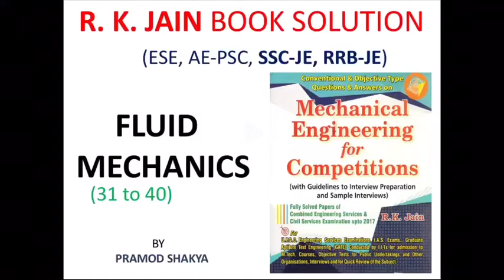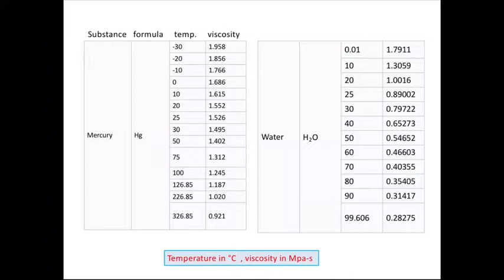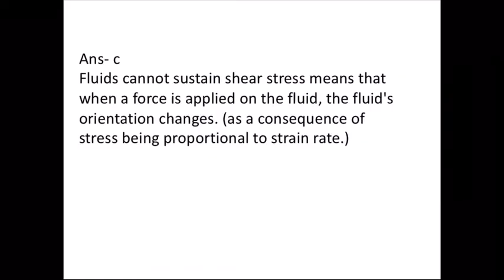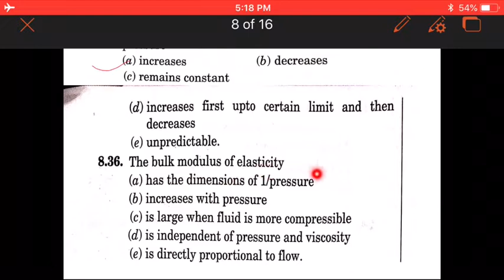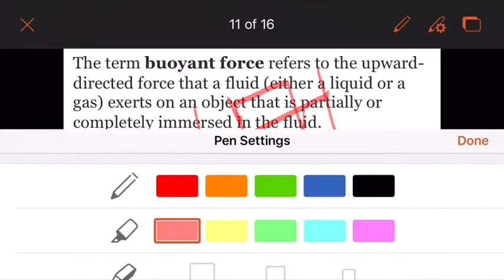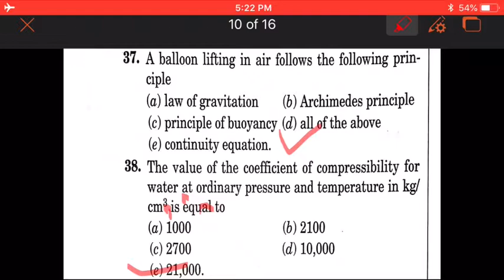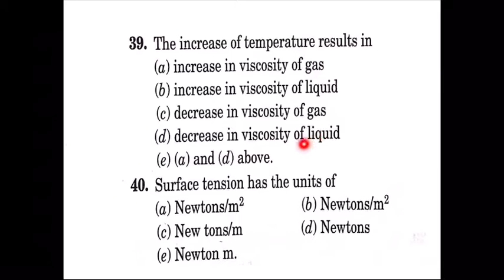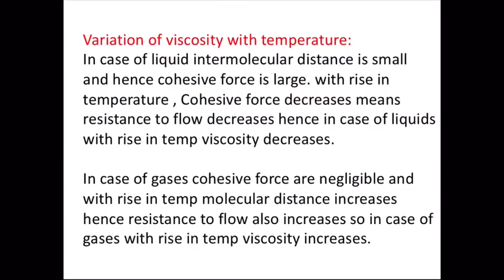R k jain mechanical objective solution|fluid mechanics mcq|rk jain mechanical engineering objective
In this video I am going solve R k Jain book. In this video you will get the complete solution of Fluid Mechanics.